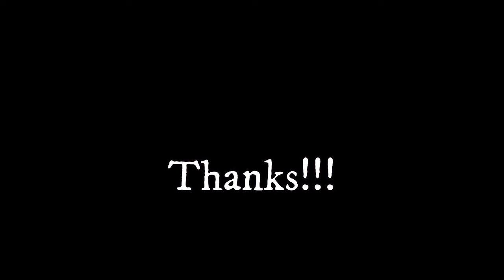We Caught and Cooked the MOST Unusual Fish... Here's What Happened!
My first time targeting, cleaning, cooking, and eating BURBOT! What did you think of the Franks Red Hot/Wild Willy's fish recipe? What is your favorite way to cook fish?